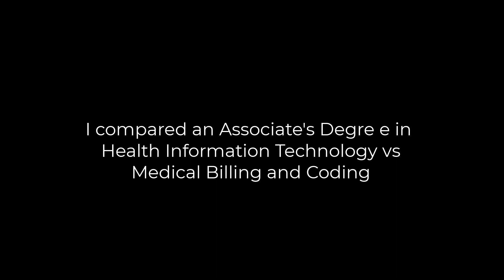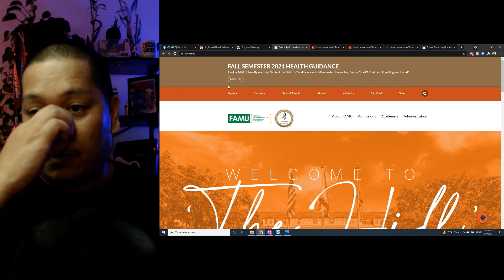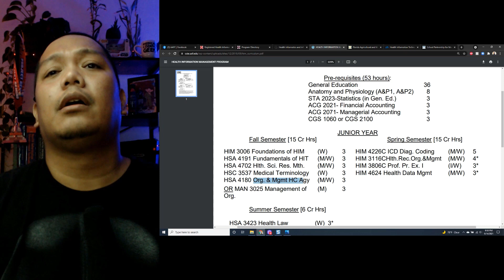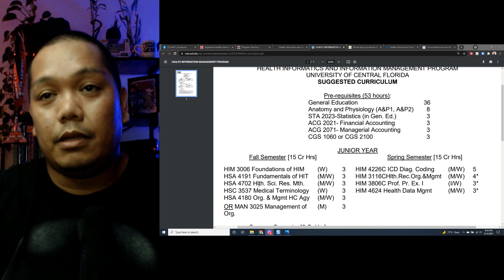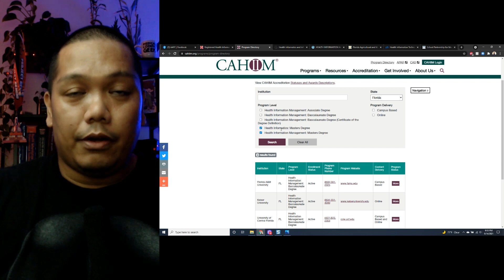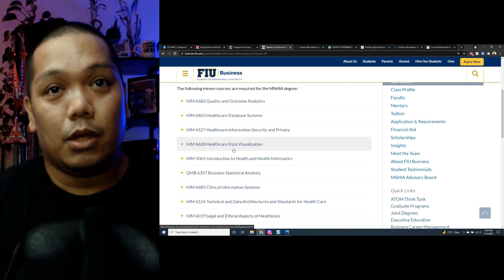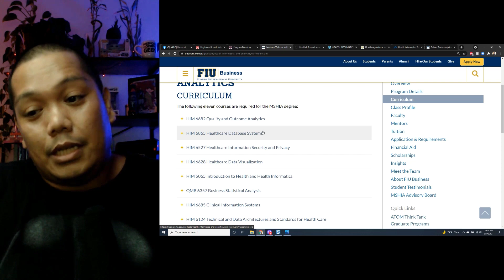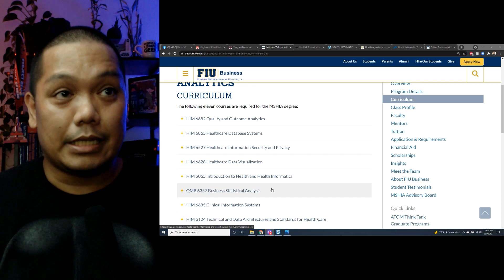BS or MS degree in Health Information Management/Information Analytics | Is it WORTH IT?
Is your program accredited?

NEC Podcast Recommendations:
Erica Bredy: HIM Student Mentor from FAMU